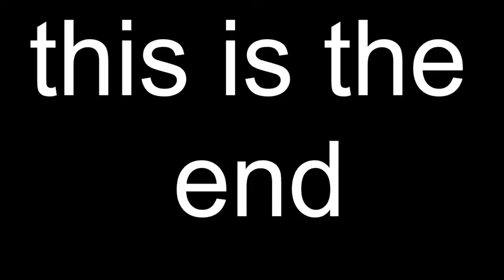THE LtG eXpErIeNcE...